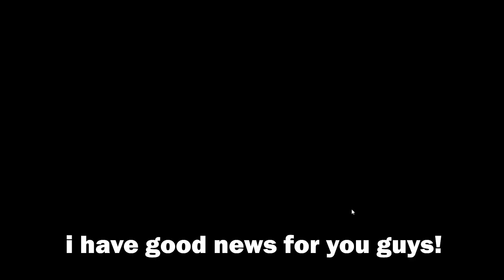Trying Out The New TDS VR SUPPORT UPDATE! It's Finally Here! | Roblox